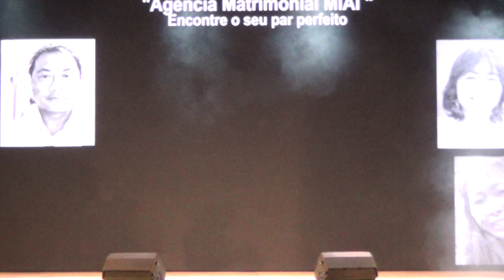Show 112 anos Imigração Japonesa no Brasil-TRADIÇÂO DO MIAI -Akemi Okamoto & Shoji Takahata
Show da imigração japonesa no Brasil -Local Bunkyo de São Paulo ,Brasil  -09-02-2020   -Participação especial da cantora (02:53 Yasmin Yamashita -SETO NO HANAYOME )